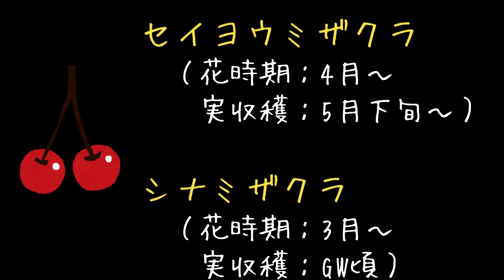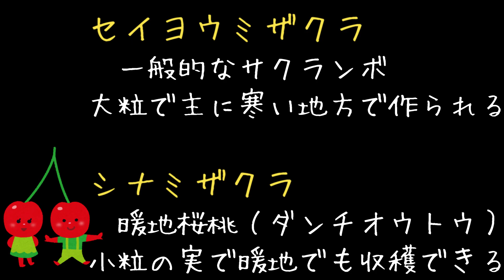【サクランボ収穫】シナミザクラ？セイヨウミザクラ？？これはどっちかな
庭のサクランボを収穫しました！

昨年よりもたくさん実ができました。
鳥に食べられていたので、鳥予防のネットを被せました。

それが雨風もよけてくれて、収穫量アップにつながったのかも？

そしてこのサクランボの種類。
セイヨウミザクラだと思っていましたが・・
花が咲き実がなる時期がちょっと違う。

暖かい地方でできるサクランボは
シナミザクラという種類なんだとか。
別名：暖地桜桃（ダンチオウトウ）とも呼ばれるそうです。